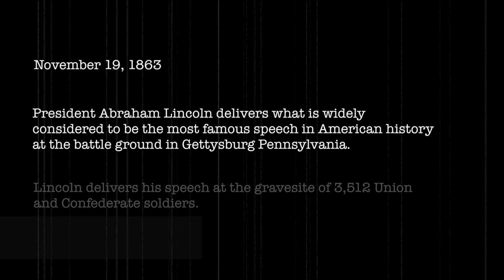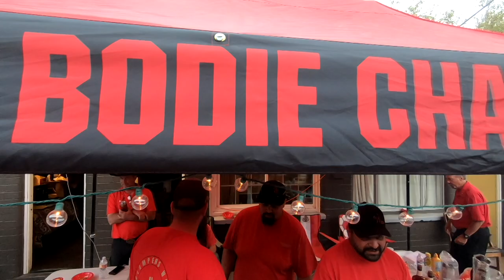ECV: Hospitality Crawl - Grand Council 6027 // May 2022